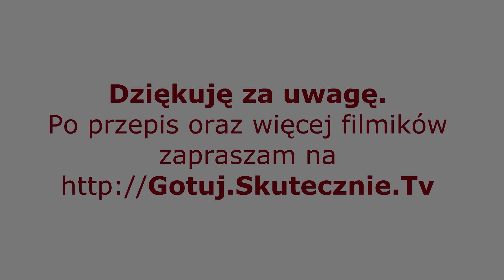Pieczony kurczak na każdą okazję :: Skutecznie.Tv [HD]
Apetycznie zrumieniony, soczysty, wyśmienity... Dzisiaj pieczony kurczak na każdą okazję;) W zasadzie każdy pieczony kurczak jest dobry na wiele okazji, ale ten jest bardzo fajnie doprawiony, soczysty i smakuje chyba każdemu. Pracy przy nim mało, a efekt zawsze zadowalający. Kurczak pachnie wspaniale, jest pyszny i ładnie prezentuje się na stole. Smakuje też następnego dnia na zimno i sprawdzi się na piknikach, wyjazdach, itp. Jeśli nie zjemy całego, to pieczone mięso na zimno świetnie odnajdzie się w kolejnych daniach np. w sałatkach, pastach, tortillach czy po prostu do kanapek.

TOP 20